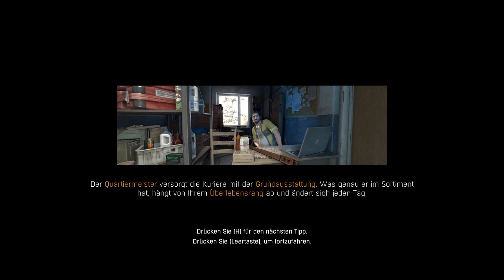Dying Light: The Following | Part #018 | Grey Northstar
Ich bedanke mich bei dir für´s einschalten :). Wenn es dir gefallen hat dann gib mir doch einen Daumen noch oben. Wenn du Fragen, Wünsche, Tipps etc hast dann nutze gerne die Kommentarbox und ich würde mich ebenso freuen wenn du mir ein Abo da lässt =)

Dying Light: The Following entwickelt von Techland & veröffentlicht durch Warner Bros. Interactive Entertainment 9. Februar 2016